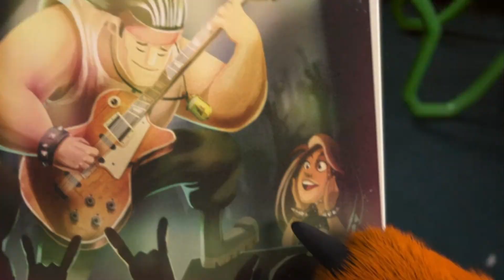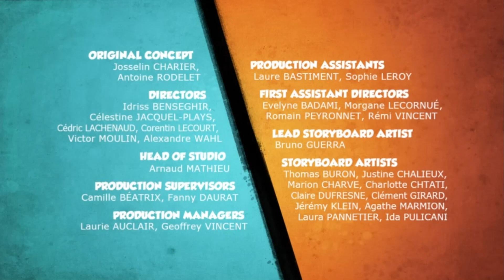Grizzy & les Lemmings Rock 'N' Lemmings